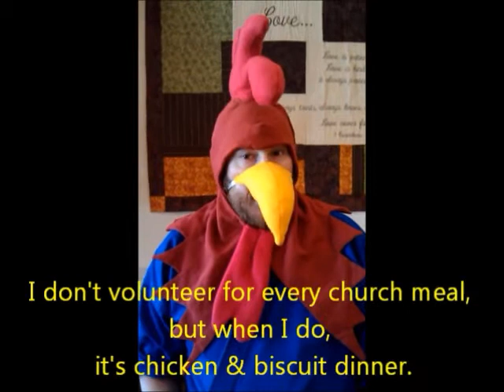The Most Interesting Chicken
The Most Interesting Chicken LOVES the Chicken N Biscuit Dinner at Windsor UCC.
Come give it a try on Saturday March 16, 2013 from 4-8.

First broadcast Feb 24, 2013